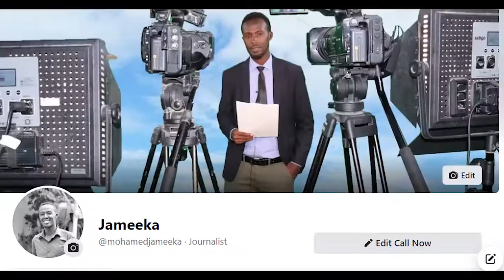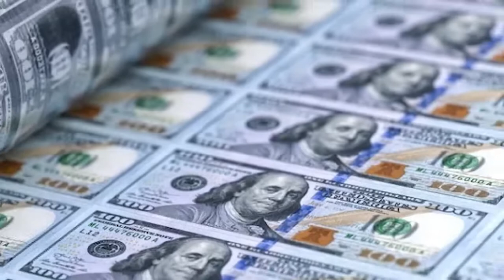Waa kuma Mukhtar Roobow , Mise ogtahay hadda halka uu ku sugan yahay maxaad ka taqan taariikhdiisa..